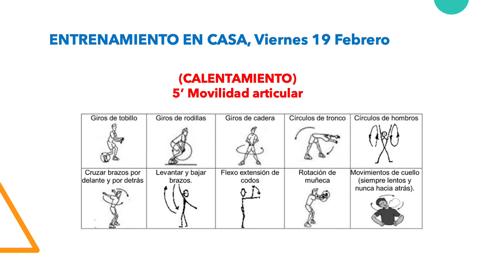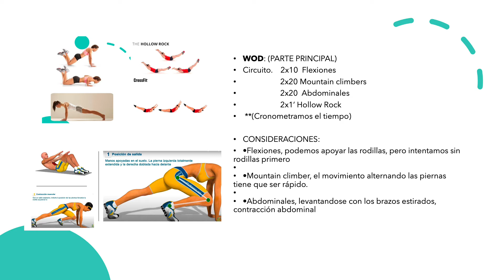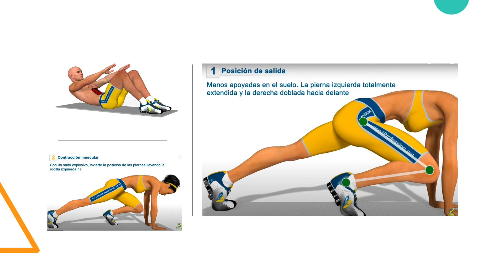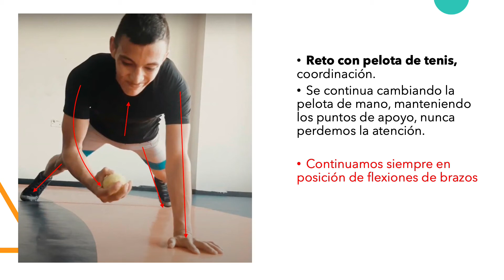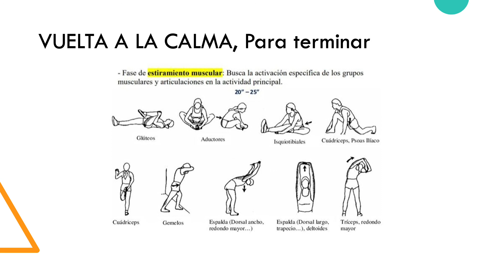Sesión 8 retos habilidades Febrero 2021Locutado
Continuan las clases on line DEE,